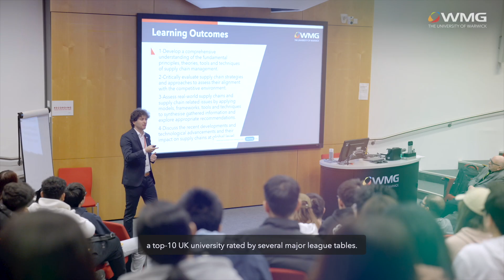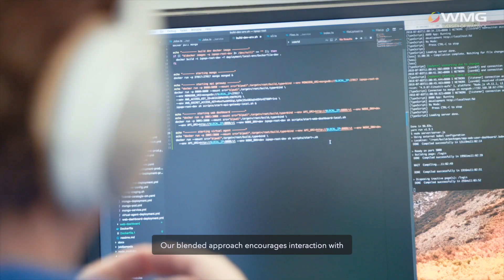Why study a full-time Master's at WMG?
WMG is a leading academic department at the University of Warwick. Through our close ties to industry, we understand the skills and knowledge that businesses are looking for in future leaders to drive innovation, productivity, and profitability in an evolving global business landscape.

We offer an array of exciting MSc courses across Digital Technologies, Sustainable Engineering, Applied Management, and Business & Innovation - all designed to meet the needs of global industry.